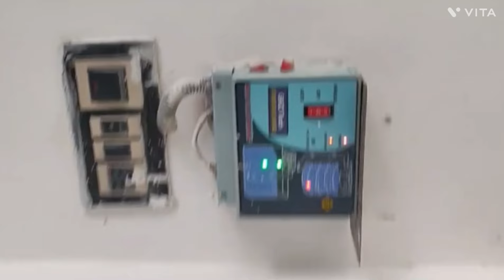ph-8553162704||small house for sale||200ft||banashankari katriguppe||near channamma kere Bus stop